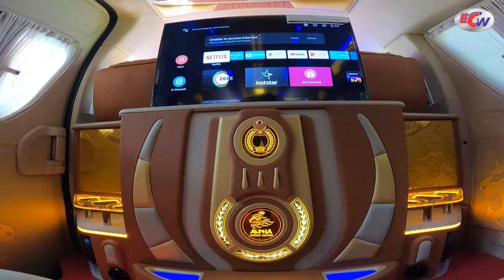Toyota Hiace KDH "Alpha King " Thailand Modifications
Srilankan No1 Vehicle Modification Complex. Nittambuwa & Negombo ලන්කාවම පිස්සු  හෑදෙන්න වෑන්  හදන එකම තෑන .

සියලුම වාහන සදහා එකම තෑනකින් වෑඩ ඔක්කොම කරගන්න කෑමති ද කතා කරන්න